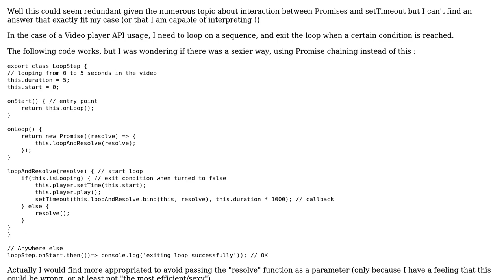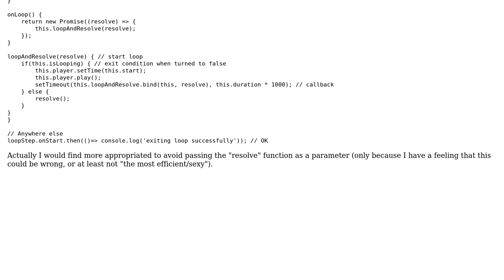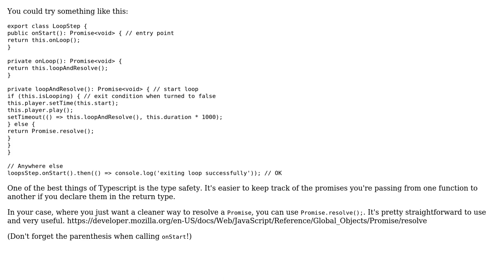Code Review: Video playback loop using promise chaining and setTimeout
With thanks & praise to God, and with thanks to the many people who have made this project possible! | Content (except music & images) licensed under CC BY-SA | Music | Images & others | With thanks to user Kleioz user alrodseg user 200_success and the Stack Exchange Network Trademarks are property of their respective owners. You are responsible for your own actions.